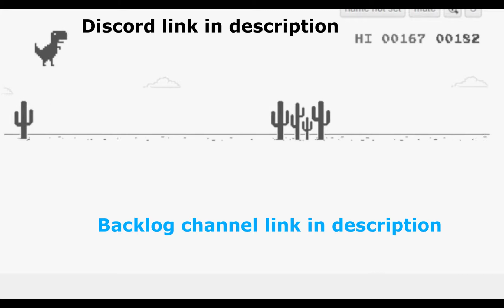UPDATE: Where are the shorts?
Just an update video about things going on and things people subbed to the channel might be interested in knowing.